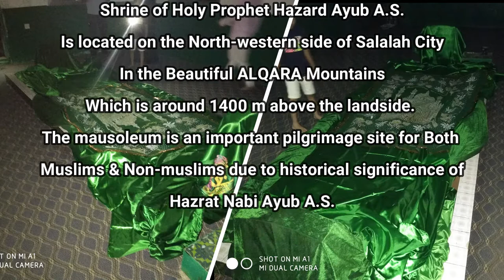VLOG #01: Road Trip from Dubai to Salalah, Oman (An Exotic Travel Experience)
Hi Everyone,
This is the travel video of our Road Trip starting from Dubai, UAE till Salalah, Oman which is at around 1200 KM with 12 hours of continuouse travel time from Dubai. We were 3 friends reached Salalah to explore exhautic view of Salalah.This was a 2 days and 3 nights journey but still we managed to cover lots of destinations in Salalah including;
1- Mughsail Beach
2- Wadi Darbat
3- Ayn Athuf
4- Shrine of Hazrat Ayub AS.

Salalah is the capital city of southern Oman's Dhofar province. It's known for its, Mountains. Arabian Sea beaches and waters teeming with sea life. Its a must visit place for all those who love nature and want to explore amazing naturall scenes.
Keep watching our channel to see our next vlogs. Thanks in advance.